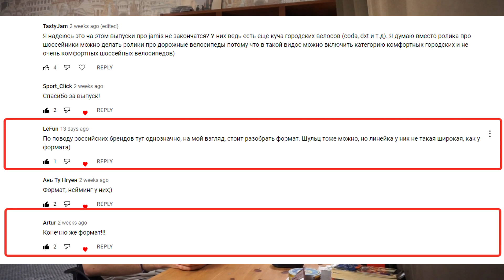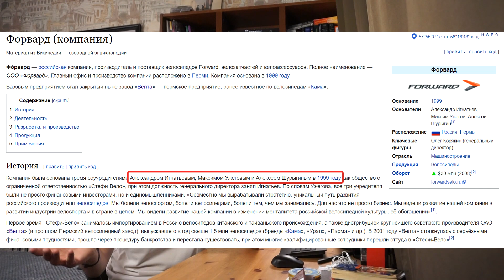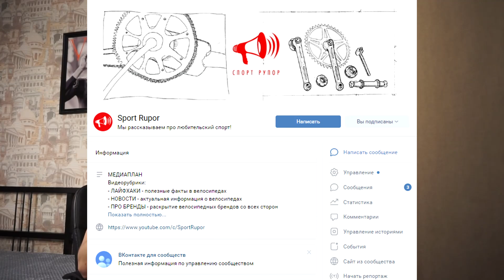История бренда Forward и Format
И так, в прошлом выпуске про велосипедный бренд Jamis, я просил вас порекомендовать следующий бренд для разбора. И большинство из вас однозначно попросило разобрать пермский бренд Format. Но в названии этого ролика фигурирует Forward, и как не сложно догадаться, эти оба бренда Forward и Format принадлежат одной и той же компании.

И так, не смотря на то, что первый велосипед под брендом Format появился в 2007 году, нам нужно окунуться в 1999 год, когда 3 соучредителя создали компанию под названием Стефи-Вело. Александр Игнатьев, Максим Ужегов и Алексей Шурыгин были не только финансовыми инвесторами, но и единомышленниками на тему велоспорта. Генеральным директором компании стал Александр Игнатьев и компания занималась импортом велосипедов из Тайвани и Китая. Но помимо импорта, компания занималась продажами велосипедов завода под названием Велта. Это пермский велосипедный завод, который в начале 2000-ых выпускал более 1 млн велосипедов в год, среди которых были знаменитые модели, например Кама и Урал. Но в 2001, завод – обанкротился и по факту, часть площадей завода стала заниматься компания Стефи-вело, в которую многие сотрудники из Велты перешли.

И сегодня мы разберем всю историю бренда:
1) Когда компания была основана
2) Кто основатель компании
3) Когда появился первый велосипед Forward
4) Когда появился первый велосипед Format
5) Кто такой Сергей Ижболдин
6) Гибель владельцев компании
7) Какие карбоновые велосипеды Format
8) Команда Format-Udmurtia
9) Ребрендинг Format

Хронометраж:
00:00 – Причем здесь Forward
00:41 – Первые шаги компании
02:14 – Создание своего бренда
03:00 – Премиальная линейка
03:54 – Черная страница Forward
04:27 – Карбон для Udmurtia
04:50 – Forward – российский гигант
05:46 – Мы – с Урала!
06:35 – Какой сегмент следующий?